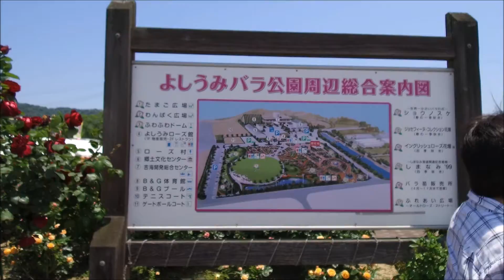よしうみバラ公園バラ祭り2017 ～今治市吉海町～ 2017 5/20